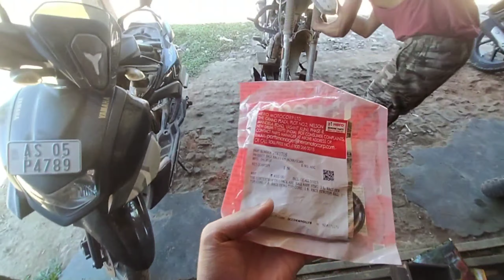বাইকখন বেয়া হৈ থাকিল🥲|| Hero xpose 200||Abhi vlogs